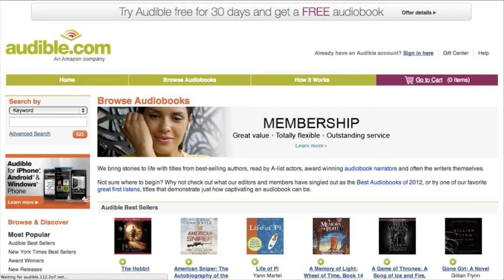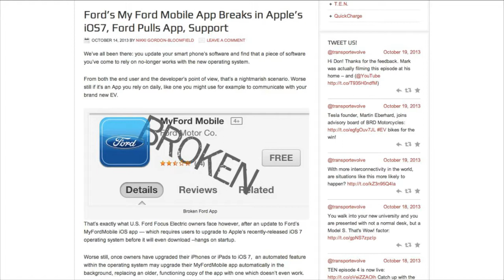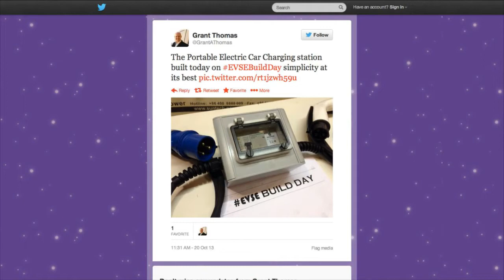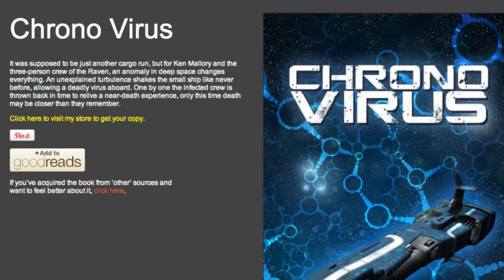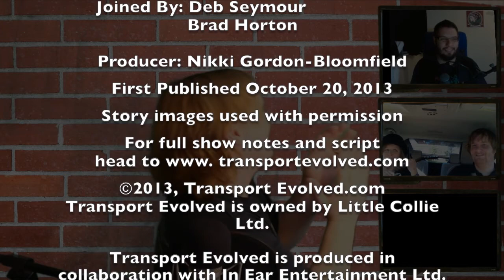Transport Evolved Episode 170: The Name's Musk, Elon Musk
Transport Evolved Episode 170: Making more i3s, a double-capacity Nissan LEAF, and Elon Musk IS James Bond.                                                                            These, and many other stories, on this week's Transport Evolved, with Nikki Gordon-Bloomfield, Mark Chatterley, Deb Seymour, and Brad Horton.